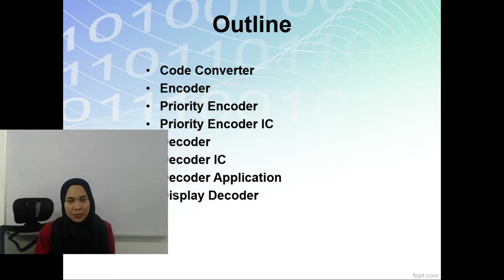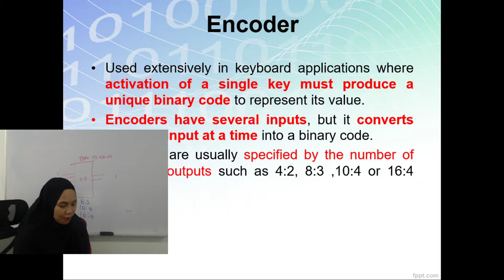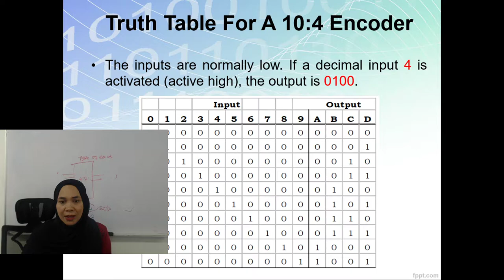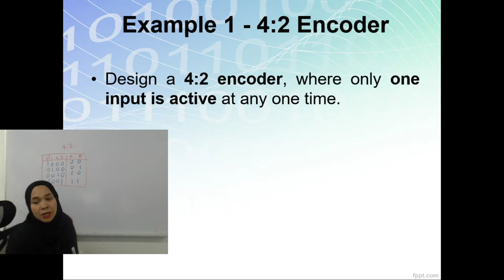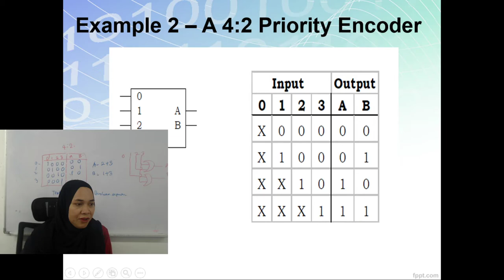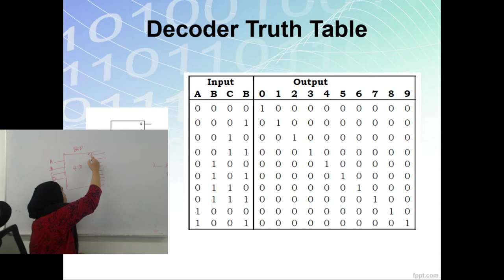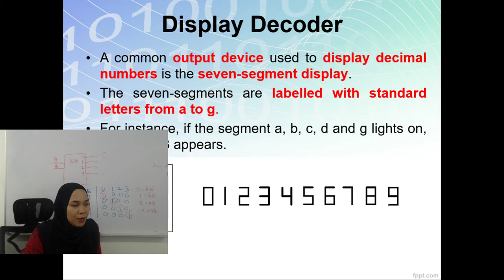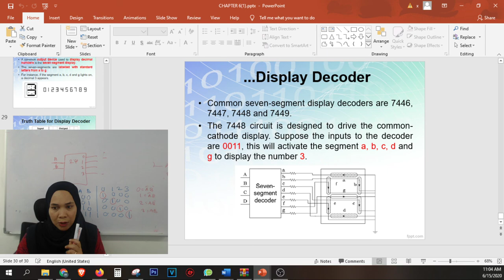ITT270 TOPIC 6 : CODE CONVERTER